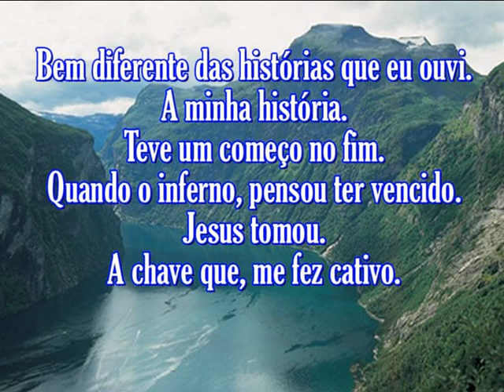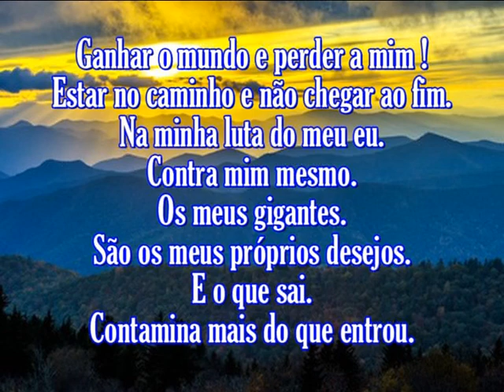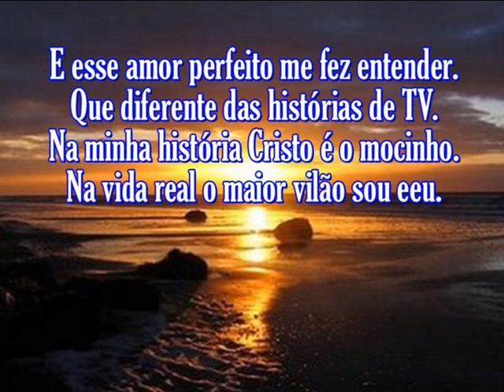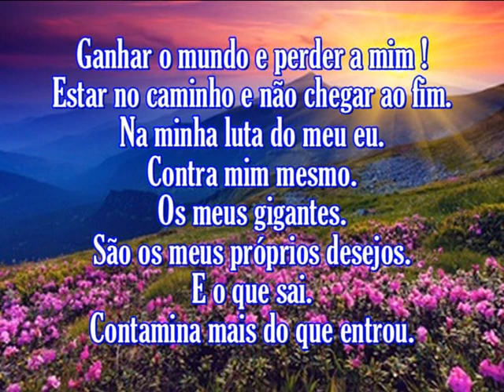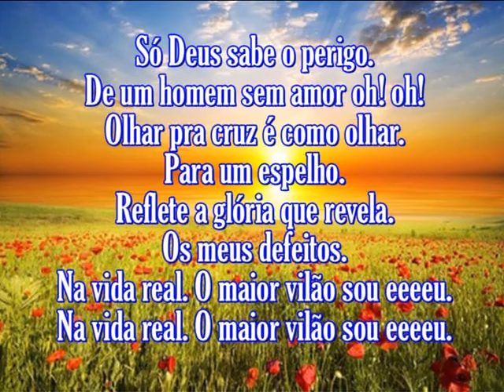Sarah Beatriz O maior Vilão Sou Eu PB Com Letras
SALMOS  27: 8 Quando disseste: Buscai o meu rosto; o meu coração te disse a Ti: O Teu rosto, Senhor, buscarei.